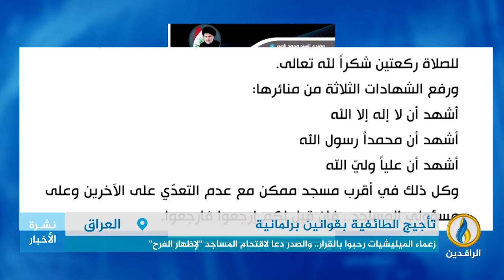تقرير | البرلمان الذي تهيمن عليه قوى الإطار التنسيقي يقر "يوم الغدير" عطلة رسمية في